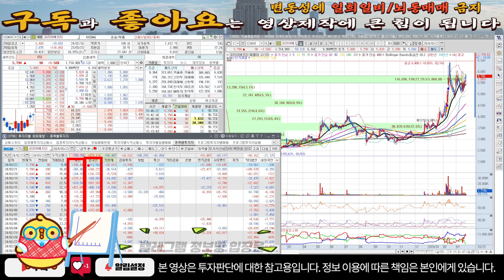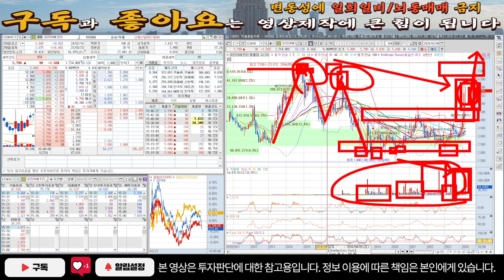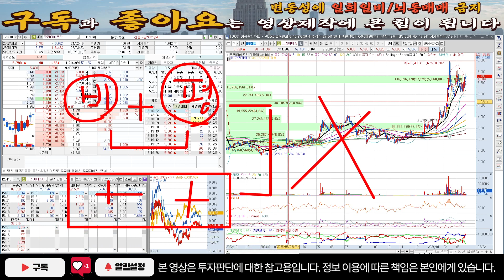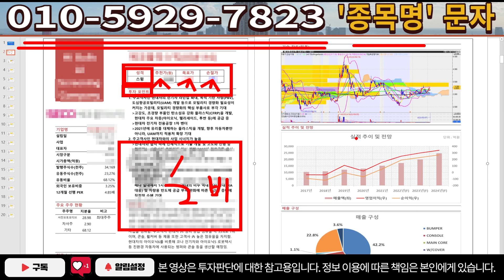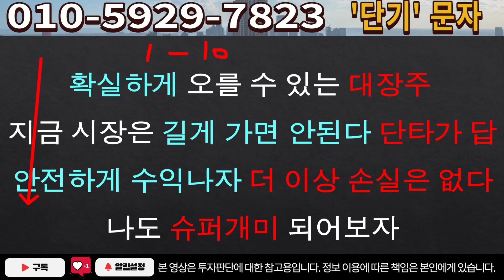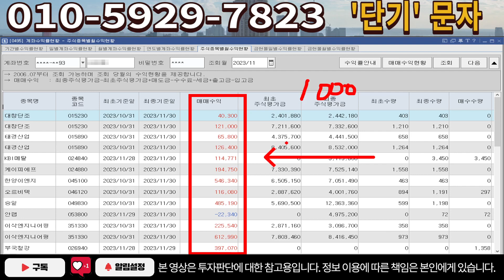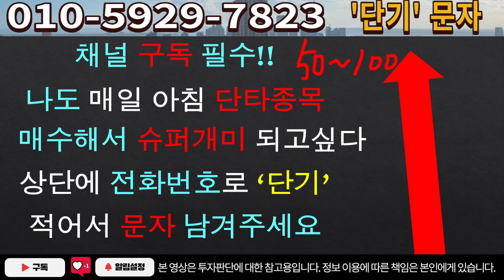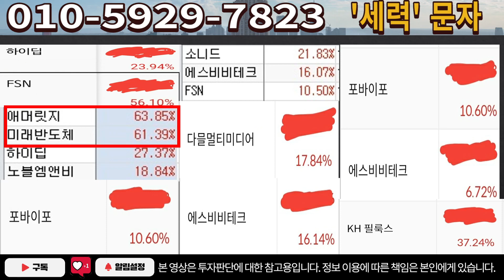[주식]코리아에프티 - 이틀전 전해진 충격소식! 이제 시작할 때입니다!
실시간 구독자소통 카톡방 투자정보 텔레그램